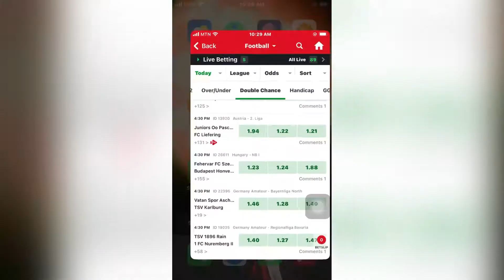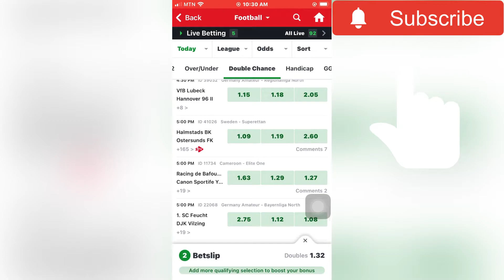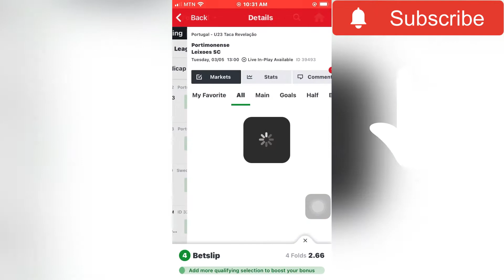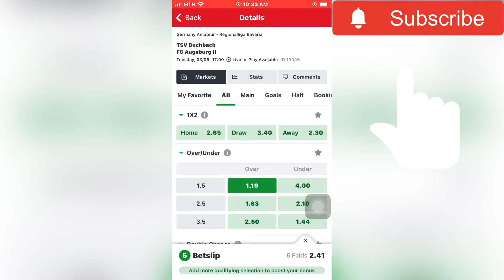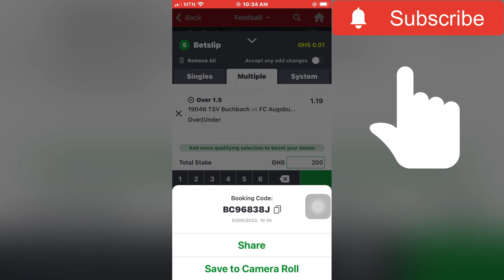FIVE BEST BETTING ODDS OF THE DAY ON SPORTYBET 🔥 THANK ME LATER